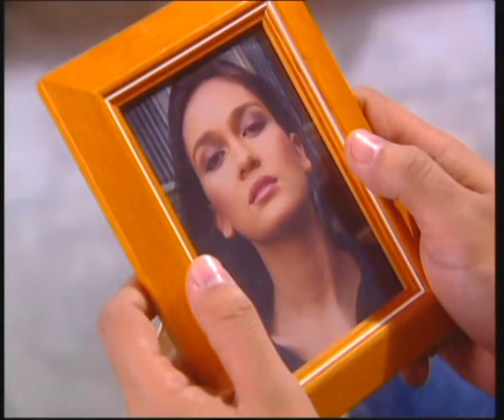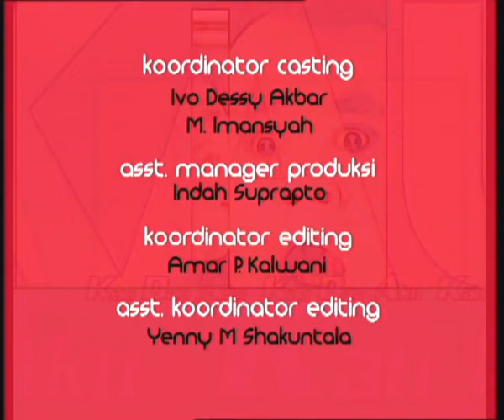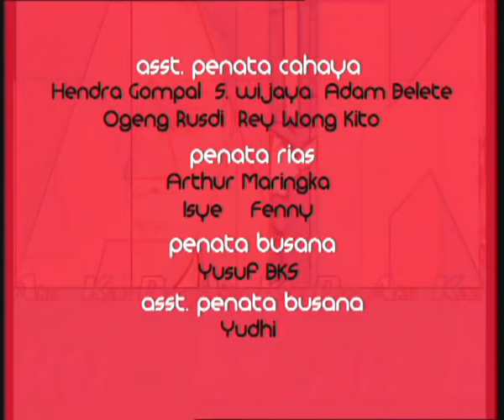Kau Dan Aku - Episode 19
Aldi adalah pemuda tampan, tapi buta. Namun, kebutaannya ini, sama sekali tidak mengurangi kepercayaan dirinya. Ia berkenalan dengan Mila, gadis berparas cantik dan menarik. Mila ini ternyata adalah dokter yang membantu menangani transplantasi mata Aldi. Perlahan, Aldi mulai jatuh cinta pada Mila,

Reno adalah seorang pemuda tampan yang berkuliah di Amerika. Ia bersahabat dengan Aldi. Pada saat Reno kembali ke Jakarta, dan Aldi pun menceritakan kalau dirinya sedang jatuh cinta dan Reno menawarkan diri untuk membantu Aldi.

Alangkah terkejutnya Reno ketika mengetahui wanita yang dicintai Aldi adalah Mila. Pasalnya Mila adalah pacar Reno yang telah lama menjalin cinta dengannya sejak di Amerika. Reno pun kini dihadapkan pada kenyataan yang menyudutkan dirinya.

Reno berjanji pada dirinya sendiri untuk menjadikan Mila sebagai pacar Aldi. Ini dilakukannya untuk menebus kesalahan Reno yang telah menyebabkan kebutaan mata Aldi lima belas tahun lalu.

Gelombang persoalan pun kini menggelinding diantara tiga anak manusia itu. Dua lelaki saling bersahabat mencintai perempuan yang sama. Dan siapakah yang berhasil menjadi lelaki terpilih oleh Mila?

Pemeran:
Indra L. Brugman
Ferry Irawan
Luna Maya S.